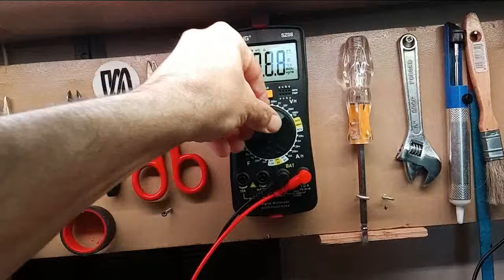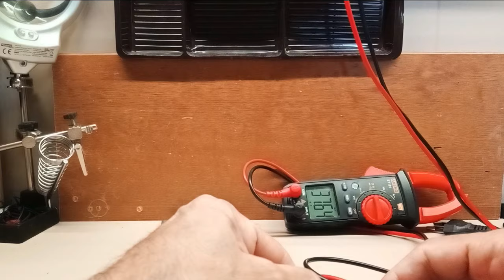REPARAR AMBIENTADOR QUE SE ENCHUFA DE LIQUIDO QUE NO FUNCIONA DE MERCADONA PESTE MALOS OLORES WATER